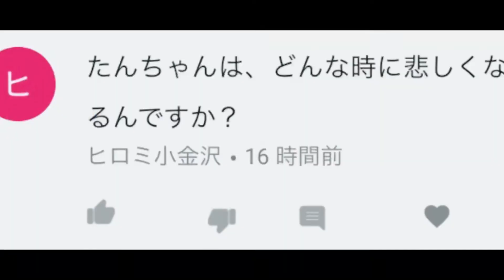【涙腺崩壊】たんちゃんの悲しい話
ピンタンパン出演ライブ

1/26(土)21:00～
時限爆弾
(∞ドームⅠ)

2/2(土)18:30～
ピンタンパンの
『どきどきウィンター』
(∞ドームⅡ)

2/3(日)21:00～
セカンドブレイクスルー
(∞ホール)

2/19(火)19:00～
ステルス戦闘記
(阿佐ヶ谷プロット)

2/24(日)20:30～
ギリギリプリンス
(∞ドームⅡ)

ファンレター送り先はこちらです　↓↓

〒160－0022　東京都新宿区新宿5丁目18番
21号旧新宿区四谷第5小学校